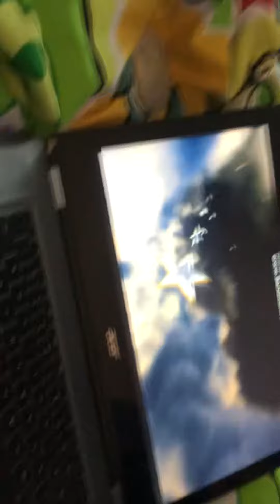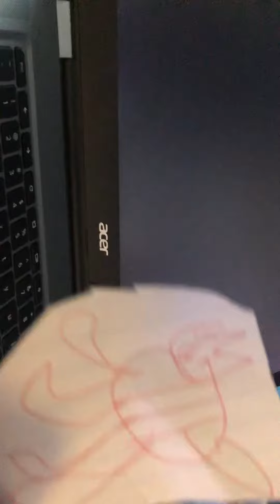Hazey Watches The Paramount DVD Logo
Hazey is going to watch Charrolete’s Web on DVD, but Jim warns him about Paramount DVD.